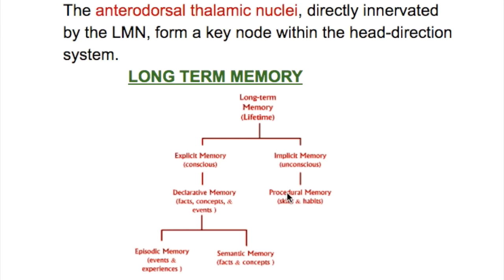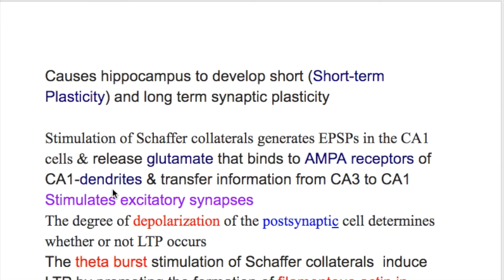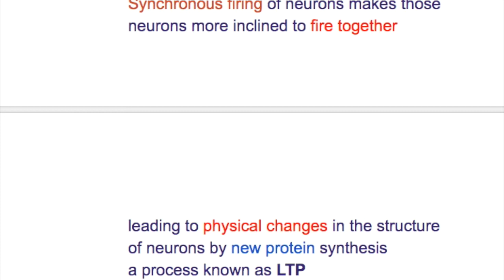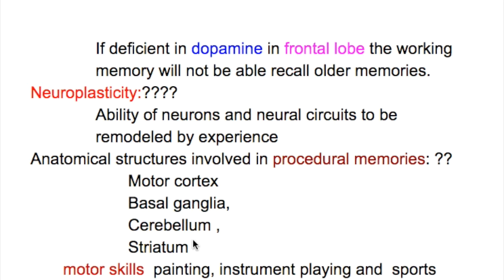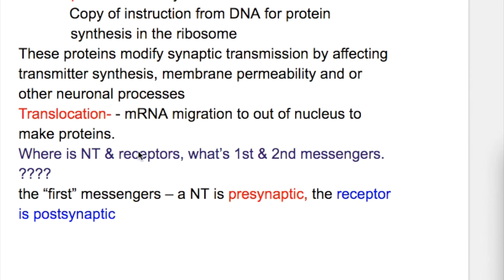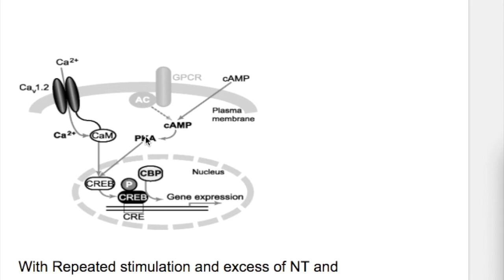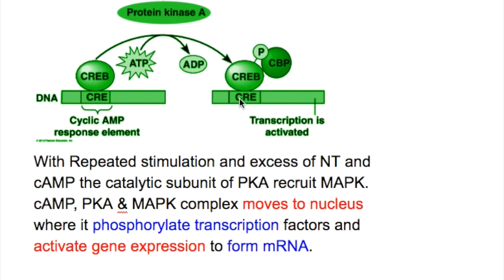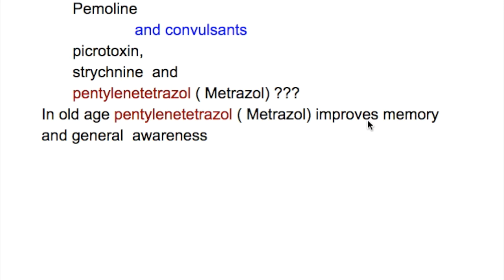Memory long term/protein synthesis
How memory is formed